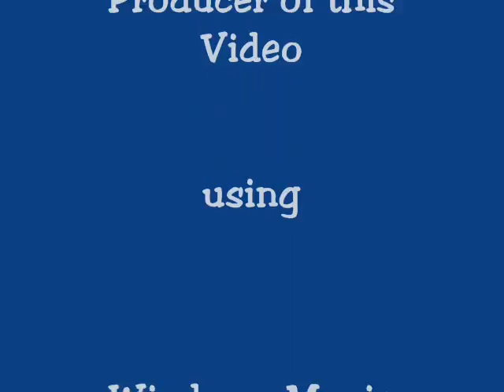CCHSV demo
Hot Springs Village, Arkansas from the air in a powered parachute.